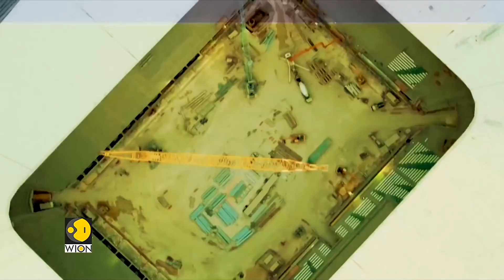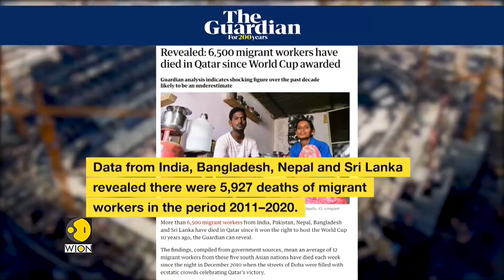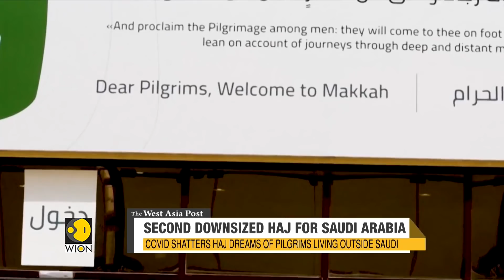The West Asia Post | Ep 38 | Fifa World Cup hit by allegations of abuse | Latest English News